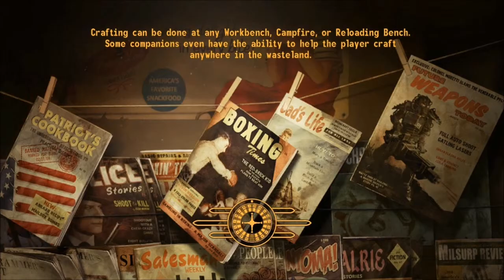LP Fallout New Vegas Hardcore Part 92 The Lemming Episode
Audio lag becomes obvious, sorry! But it was either this or we skip an episode.
Mindless wandering wooh.